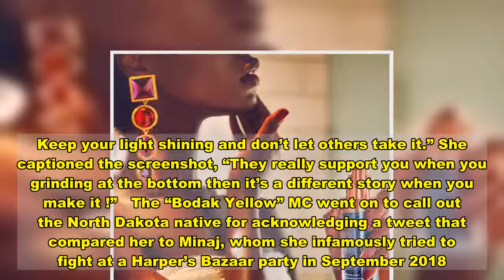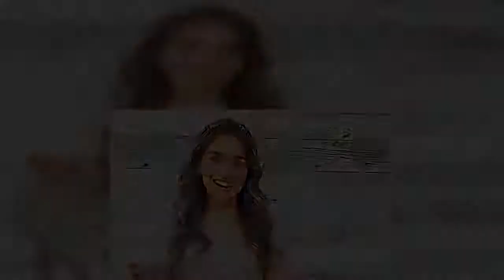Cardi B Slams Wiz Khalifa for Pitting Her and Nicki Minaj ‘Against Each Other’ Over Grammys 2021 Dra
She don’t cook, she don’t clean, but she does clap back! slammed after he suggested that she is not self-made like .  The drama began after Minaj, 37, reflected on losing the 2012 Grammy Award for Best New Artist following the Recording Academy’s announcement of the 2021 nominations on Tuesday, November 24.  “Never forget the Grammys didn’t give me my best new artist award when I had 7 songs simultaneously charting on billboard & bigger first week than any female rapper in the last decade- went on to inspire a generation,” the “Super Bass” rapper tweeted. “They gave it to the white man Bon Iver. PinkFriday.”  Khalifa, 33, later aired his own grievances, tweeting that he knows “how it feels” to be up for a Grammy but not win. (He was most recently nominated at the 2016 ceremony for his megahit “See You Again” featuring .)  A fan replied to the “Young, Wild & Free” rapper’s tweet, “Cardi winning a Grammy when nicki minaj didn’t is the biggest proof that they don’t know a s–t bout music,” referencing the Love & Hip Hop: New York alum’s 2019 Best Rap Album win. In response, Khalifa wrote, “Most self made artists have this problem,” which several Twitter users — including Cardi, 28, herself — took as a dig toward the “WAP” rapper.  Cardi responded by tweeting a screenshot of an Instagram DM that Khalifa sent her in September 2016, which read in part, “Your [sic] doing a great job and the way you address things is admirable. Keep your light shining and don’t let others take it.” She captioned the screenshot, “They really support you when you grinding at the bottom then it’s a different story when you make it !”  The “Bodak Yellow” MC went on to call out the North Dakota native for acknowledging a tweet that compared her to Minaj, whom she infamously tried to fight at a Harper’s Bazaar party in September 2018.  “I don’t understand why n–gas entertain tweets that pit successful women against each other?” she wrote. “Ya not tired of that? Specially when ya was rooting hard when a bitch was at the bottom.”  Khalifa quickly backed off, replying, “I still support u. Nothings changed. Your [sic] self made in my book as well.” He also told his Twitter followers that he “don’t want a Cardi/ Wiz war goin on for no reason.”  Minaj was not the only artist who expressed frustration over the 2021 Grammy nominations. , who was completely shut out, and were among the others who took to social media.